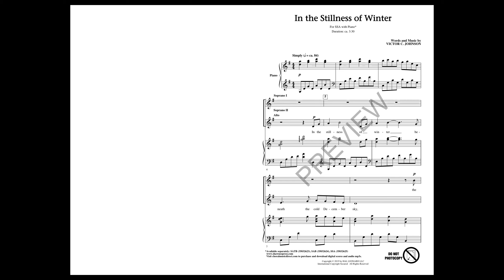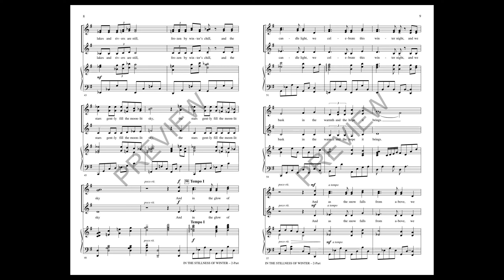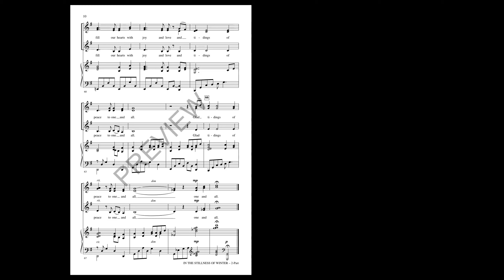In the Stillness of Winter (SSA Choir) - by Victor C. Johnson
“And as the snow falls from above, we fill our hearts with joy and love and tidings of peace to one and all.” A picturesque choral for winter, rich with nostalgia and glowing vocals. A beautiful selection for Christmas or holidays as well as winter-themed concerts.